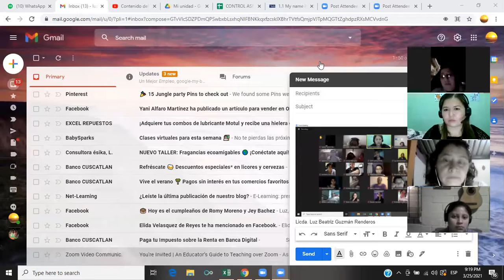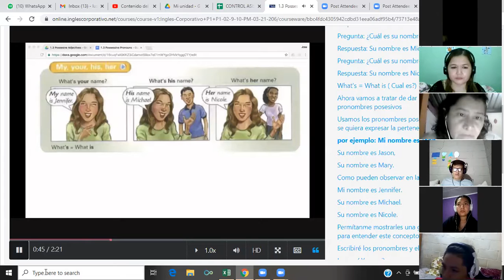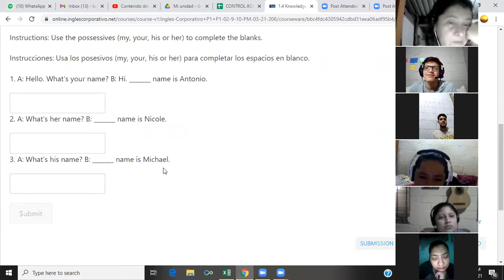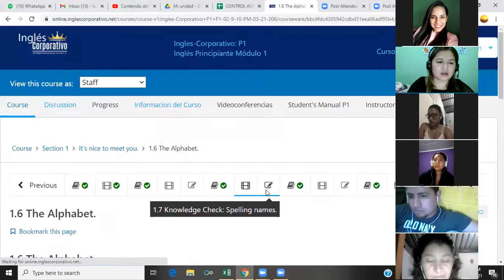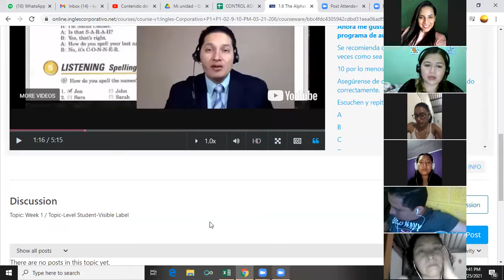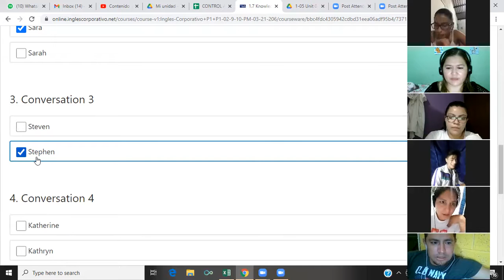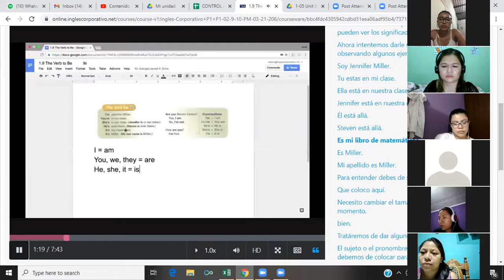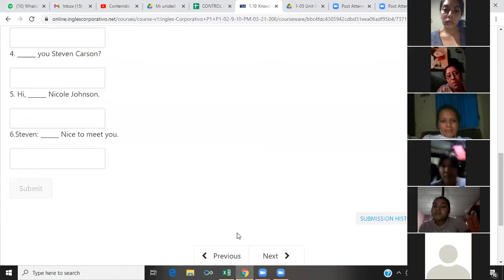Ingles Corporativo- Verb to be Day 2